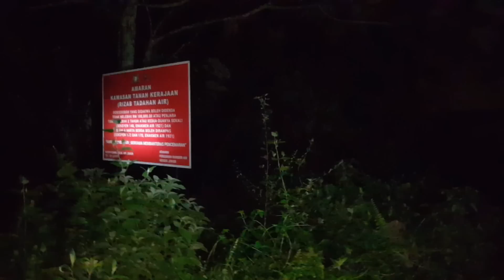Jalan Paling SERAM di Johor Bahru?? | FJ SERAM #1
Dikenali sebagai Jalan Kongkong oleh pemandu-pemandu di sekitar Johor Bahru. Nama sebenar jalan ini ialah Jalan Felda Cahaya Baru Masai yang menyambungkan kawasan Pasir Gudang dan Ulu Tiram.

Terdapat dakwaan kononnya jalan tersebut agak "keras" dan tidak dilalui oleh kenderaan apabila menjelang waktu malam. Menurut sumber pernah terjadi kes seorang pemandu teksi dirasuk di kawasan tersebut pada jam 2 pagi.

Jadi kami mengambil keputusan untuk melihat sendiri jalan yang dikatakan "keras" itu pada waktu tengah malam seperti yang diceritakan.